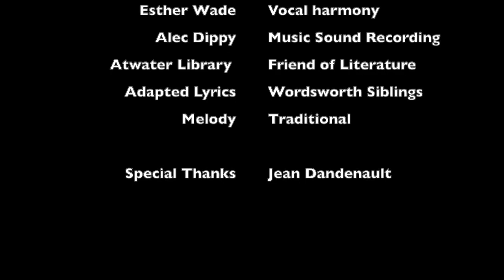Lunchtime Series - Kathleen Winter - Dorothy Wordsworth Tiny Film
This is an enchanting four-minute video made by Montreal-based writer and artist KATHLEEN WINTER.

It’s a delightful gift for the ATWATER LIBRARY community and literature lovers everywhere.

The video is an offshoot of Kathleen Winter’s research and writing about Dorothy Wordsworth (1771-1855), the English poet and journal writer.

Go to the WORDSWORTH TRUST site to learn more about Kathleen Winter’s exciting project and to read about “An Afternoon with Dorothy Wordsworth” at Wordsworth Grasmere in the Lake District in May 2019.

Kathleen Winter’s Atwater Library talk about her Dorothy Wordsworth project, scheduled for April 30, 2020 was cancelled because of COVID-19. The talk will now take place in the Spring of 2021 during Dorothy Wordsworth’s 250th anniversary year.